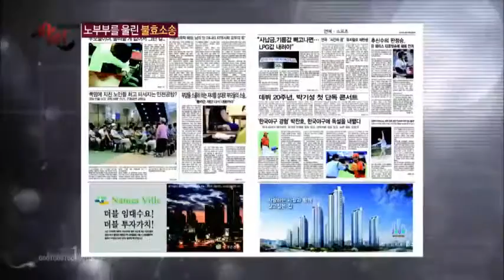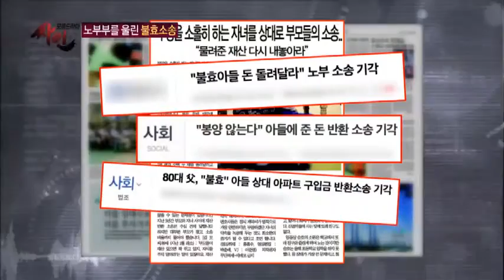노부부 울리는 '불효소송' 무엇?_채널A_싸인 45회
[모큐드라마 싸인] 2014/05/06 밤 11시 방송 45회 '내 아들을 고발합니다'

서울의 한 아파트에서 매일 아침 저녁으로 시위를 벌인다는 한 할아버지. 패륜아 이동욱을 고발한다는 시위문을 목에 걸고 나타난 이 할아버지의 정체는 놀랍게도 이동욱의 아버지였다.

본인이 평생 모은 전 재산을 아들이 가져갔다는 할아버지. 하지만 아들은 아버지에게 돈을 빌린 적도 없고, 속인 적도 없다는데... 게다가 현재 사업이 부도나서 돈이 없는 상황. 과연 누구의 말이 맞는 걸까?

취재 결과, 사업이 망했다는 아들은 고소득자로 등록되어 있었다. 이 사실을 알게 된 할아버지는 아들을 상대로 재산 반환 소송을 준비하고... 뻔뻔한 거짓말을 늘어놨던 아들은 자신의 행동을 뉘우치며 자기 명의로 된 건물을 할아버지에게 넘기겠다고 한다.

소송을 당하자 180도 바뀐 아들의 태도. 과연 무슨 속셈일까?

'모큐드라마 싸인' 매주 화요일 밤 11시

8분기 연속 종편 1위! 채널A 시청자 만족도 A+